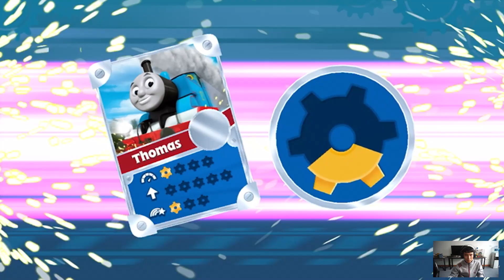Thomas and Friends : Go Go Thomas IOS/Android Mobile Gameplay #2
About the game:Thomas and Friends : Go Go Thomas IOS/Android Mobile Gameplay
The video is created with content from the game produced by the F8 Games team. The video content is the funny moments for laughing.